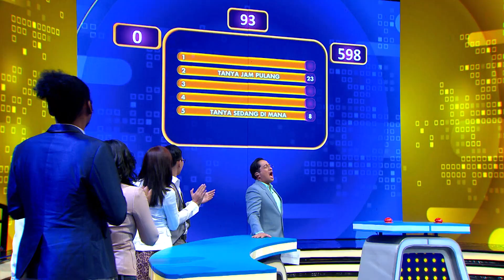GEMES!! Ini Yang Biasanya Istri Katakan Saat Menelpon Suaminya! - Family 100